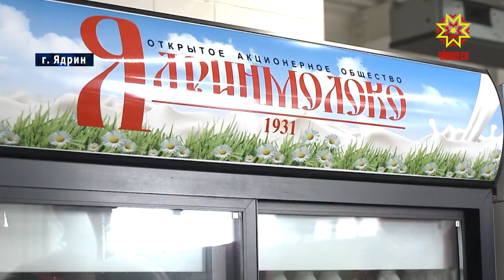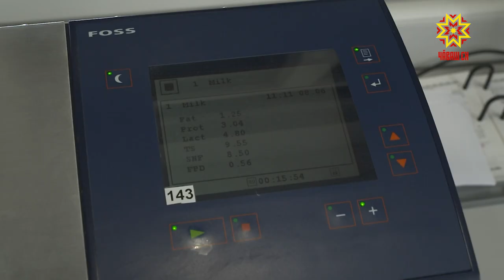В «Ядринмолоко» открыли новую линию по розливу молока в полиэтиленовые бутылки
Почти сто лет строго по ГОСТу. В этом году «Ядринмолоко» празднует свой 90-летний юбилей. Как отбирается молоко? В чем секрет качества продукции? Какие вкусные новинки появятся? Об этом и многом другом — смотрите далее.